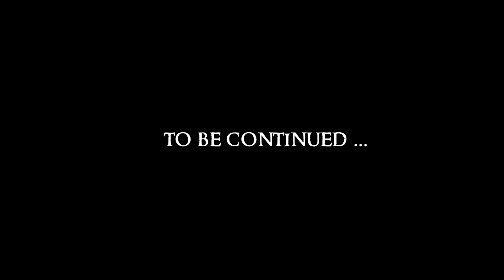SKYRIM - Special Edition #29 : Name that Nagging Sensation